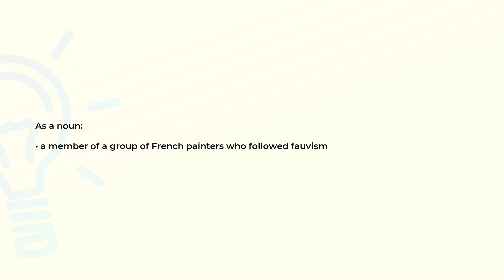What is the meaning of the word FAUVE?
Definition and spelling of the word FAUVE.

(00:00) Intro
(00:07) As a noun
(00:15) Spelling

As a noun (00:07):
• a member of a group of French painters who followed fauvism